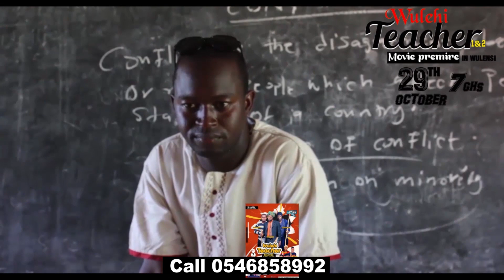WULEHI TEACHER 1&2 OFFICAIL ADVERT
Kaman How?